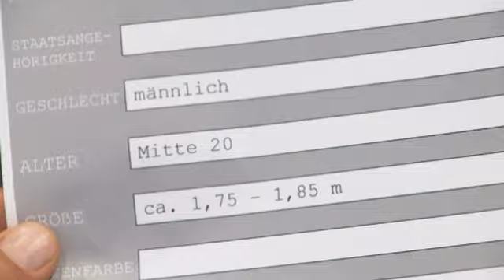Ins Messer gelaufen: Überfall gerät maßlos außer Kontrolle! | 1/2 | K11 - Die neuen Fälle | Sat.1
Ein Pärchen wird nachts von zwei maskierten Männern überfallen. Als sich die Opfer wehren, gerät alles außer Kontrolle: Im Kampf wird einer der beiden Täter erstochen - der Zweite kann fliehen.